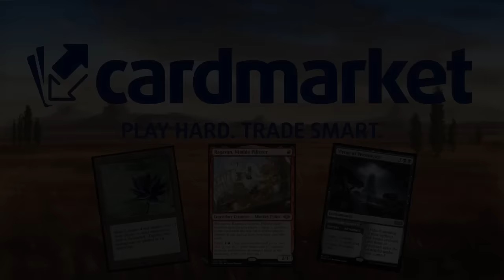Nuevos mazos con Las cavernas perdidas de Ixalan. Orzhov Sacrifice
Mazo
3 Vraan, barón verdugo (ONE) 114
4 Coro reptante (ONE) 8
4 Gnomo de mercado (LCI) 22
3 Relicario de la Rosa del Crepúsculo (LCI) 10
4 Convicción corrupta (MOM) 98
1 Takenuma, pantanos abandonados (NEO) 278
2 Mandar al diablo (LCI) 14
3 Pantano (ANB) 116
4 Fortaleza sin sosiego (WOE) 259
3 Elas il-Kor, peregrina sádica (DMU) 198
4 Cuevas de Koilos (DMU) 244
4 Bartolomé del Presidio (LCI) 224
4 Evangelista sanguina (LCI) 34
5 Llanura (ANB) 115
3 Señor Escurridizo, rey de las cloacas (WOE) 97
4 Ofrenda fanática (LCI) 105
1 Eiganjo, trono del imperio (NEO) 268
4 Santuario destruido (VOW) 264